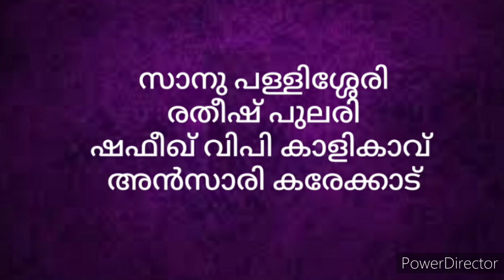പ്രവാസിയും കോവിഡും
കൊറോണ കാലത്തെ  ഗള്‍ഫ് ജീവിതം